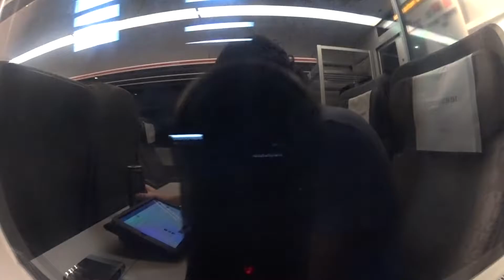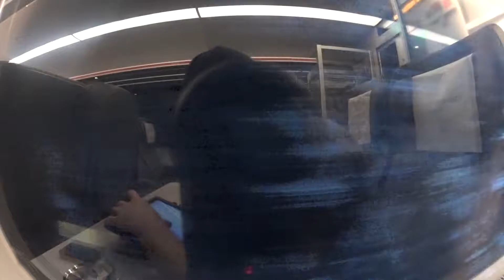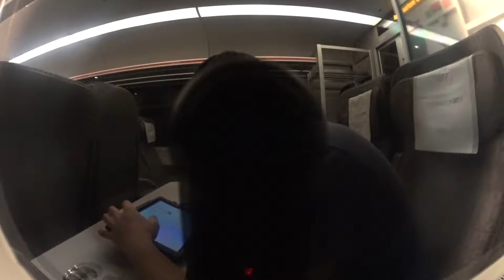Myrdal to Voss